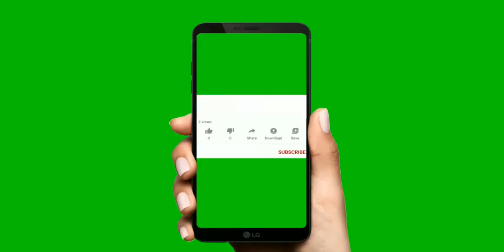Good_health_Cupsule Mote hone ki dawa।Good Health Capsule।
नमस्कार दोस्तों हमारे यूट्यूब चैनल हेल्थ टिप्स में आपका स्वागत है। मेरा नाम बुलेट प्रताप यादव हैं। हम इस चैनल पर health से related वीडियो अपलोड करते हैं।
                               धन्यवाद
            आज हम बात करेंगे गुड हेल्थ कैप्सूल के बारे मे
गुड हेल्थ कैप्सूल का उपयोग क्यों करें।
गुडहल के फूल के उपयोग करने के फायदे।
गुड हेल्थ कैप्सूल के साइड इफेक्ट क्या क्या है।